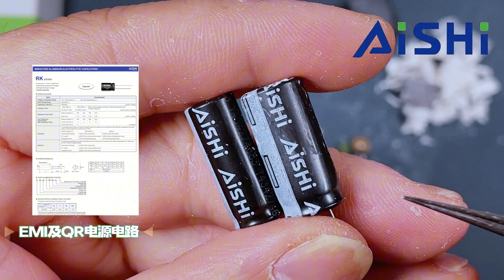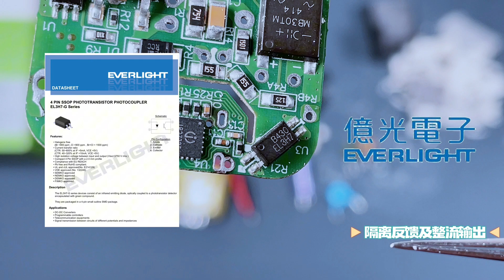全拆贝尔金45W充电器：英诺赛科GaN+艾华电容，工程师的保守之道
贝尔金45W氮化镓快充，作为一线配件厂商的代表作，一直被不少人称为“稳派代表”。
在测试中，它的表现偏向安全可靠，转换效率、温升和纹波都保持在一个相当稳定的水平。可是一颗小小的 45W 充电器，真的只是“中规中矩”吗？
这期视频，我们带来的是完整拆解。你将看到工程师在电路设计上的保守与克制，是否真的是加分项，还是让人觉得“有点无聊”，看完之后自然会有答案。
如果你正在考虑入手一颗可靠的随身快充，或者单纯想看看贝尔金到底凭什么卖得贵，这支视频你一定不能错过。